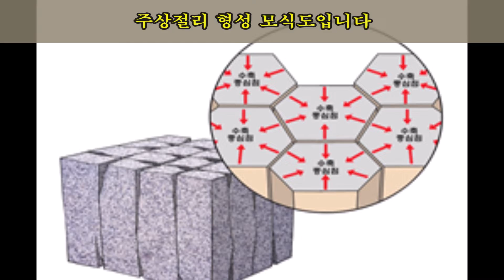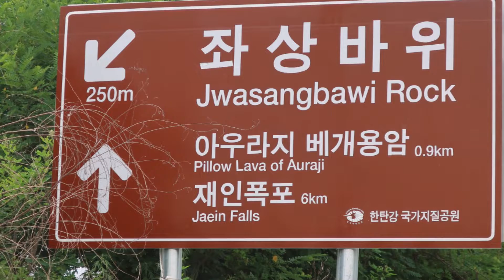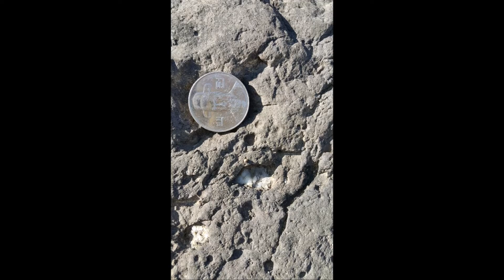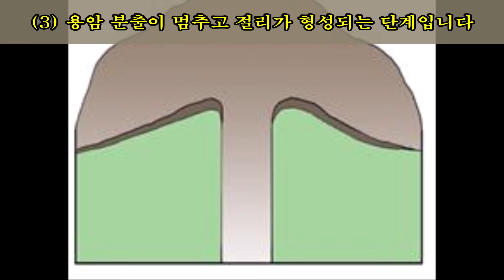한탄강 세계지질공원 연천 좌상 바위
경기도 연천군 전곡읍에 위치하는 하프돔 '좌상바위' 영상답사기입니다.
과거 자살바위로 불리던 곳으로 한탄강 국가지질공원이자 한탄강 세계지질공원입니다.
이곳에는 두 종류의 현무암이 분포합니다.  신생대 4기에 오리산이나 680고지에서 흘러온 현무암과 좌상바위의 중생대 백악기 현무암이 근거리를 두고 관찰됩니다. 두 현무암의 차이를 이해하고 그 특징들을 육안으로 식별하는 방법도 알아보며,  현무암 협곡과 좌상바위가 형성되는 과정도 설명하실 수 있습니다.
그럼 신비로운 좌상바위 지질답사의 세계로 입장해 보세요